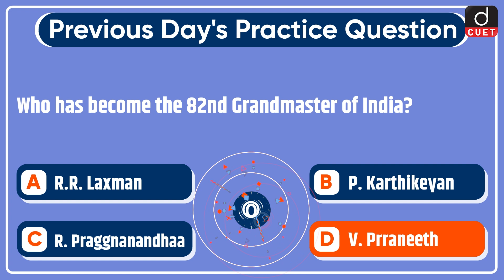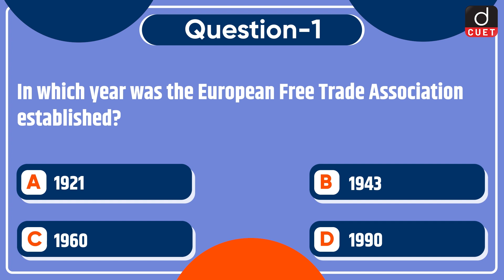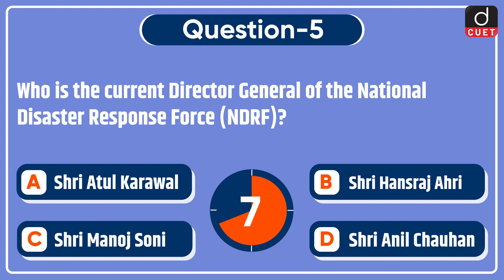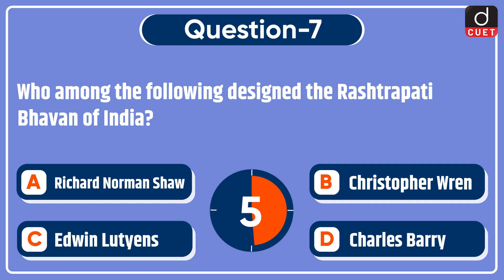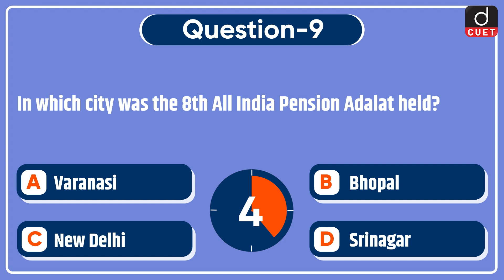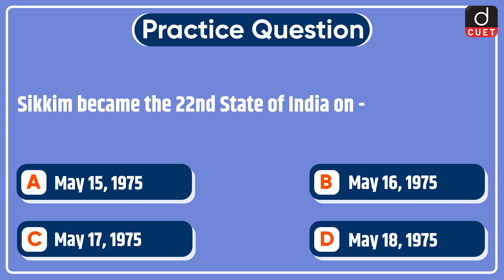Target CUET 2023 | Current Affairs | MCQ Test | Episode 81 | Drishti CUET English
Dear Viewers,
Drishti CUET English brings to you the Target CUET 2023 program. Target CUET 2023 will help you to practice questions based on the most important topics for the CUET 2023 Exam. This video covers Current Affairs MCQs from the General Test section.
1. European Free Trade Association
2. Recep Tayyip Erdogan
3. Donanemab
4. Sendai Framework
5. National Disaster Response Force
6. International Museum Day
7. Rashtrapati Bhavan
8. Sanchar Saathi Portal
9. 8th All India Pension Adalat
10. 2023 National Games
11. Sikkim